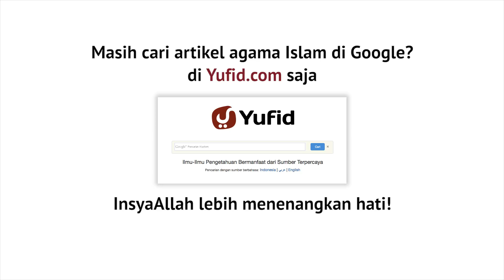Mutiara Hikmah: Bersolek Untuk Istri - Ustadz Dr. Syafiq Riza Basalamah, MA.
Banyak suami-suami yang kurang perhatian terhadap penampilan. Bolehkah suami bersolek untuk istri? simak jawabannya dalam video berikut. Mutiara Hikmah: Bersolek Untuk Istri - Ustadz Dr. Syafiq Riza Basalamah, MA.